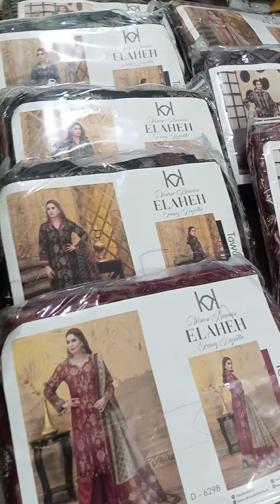elaheh by tawakal stiched at client demand and dispatched international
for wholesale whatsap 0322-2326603